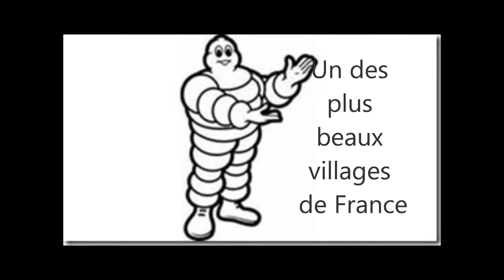Village de Bargème